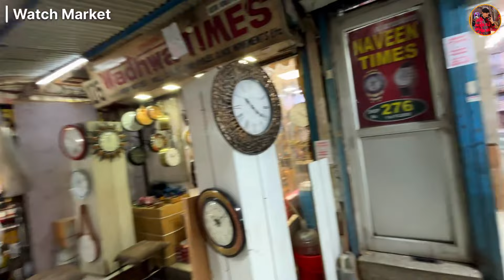Lal quila market in delhi 2024 😍 | Chandni chowk market delhi 2024 | Lal quila Chor bazaar delhi 😱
Lal quila market in delhi 😍 | Chandni chowk market delhi 2024

Lal quila market is worth it but some items are good and some items is not worth it, and very good shoes are available in this market like nike shoes copy, vans shoes copy, sports shoes, boots, formal shoes, etc….
So you guys should also come to this market, And along with the bazaar, you also visited chandni chowk market, lajpat rai market..

Life bahot choti si hai yrr bas haste raho hasi majak karte raho ajj ka din mast raha best raha i hope apko bhi maja aya hoooo..

Ase hi me aur app masti se bhari jagha par jate rahe aur family ke sath maje karte rahe abb yahi kam karna hai to kyuna sath me kare to chaloo phir ho jaye surruuuuu.. ajao vlog dheke ❤️

vlog acha lage so ek hit like

Today's New Vlog 😍 - Lal quila market in delhi 😍 | Chandni chowk market delhi 2024 | Chor bazaar delhi | Cheapest market

In this video cover this tiltte - lal quila market 2024

About me :- I am Harsh kem jante to honge hiiii.. life apke sath milke bitana chata hu isliye vlog banata hu par sach batao mujhe vlogging karna hi pasand hai. 😅
Baki Delhi me rehne wala ladka hu.
Is duniya me logo ke dream pure karne ki koshish karsaku yahi ek dil ki tamana hai..

Bas abhi ke liye itna hi. ❤️